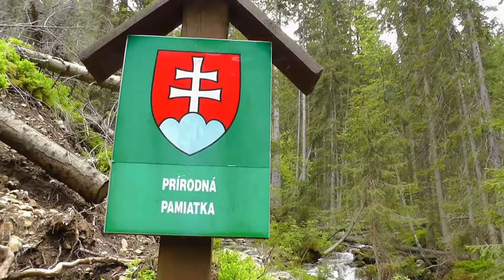Kmetov vodopad (waterfall)